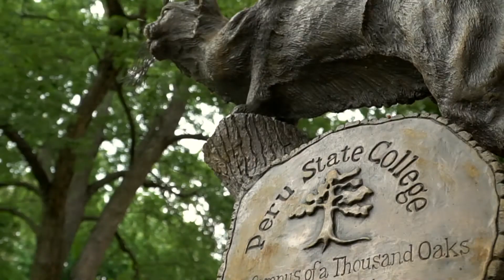Oak Hill Apartments Tour | Peru State College